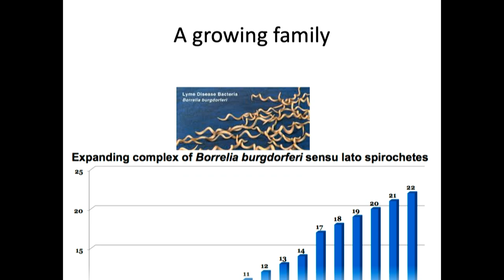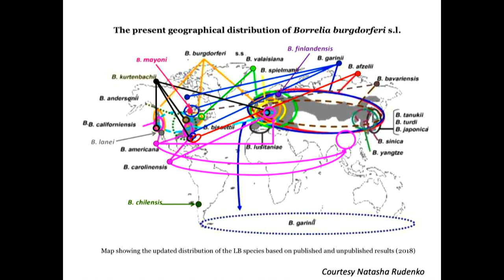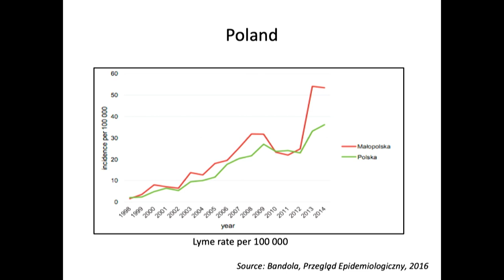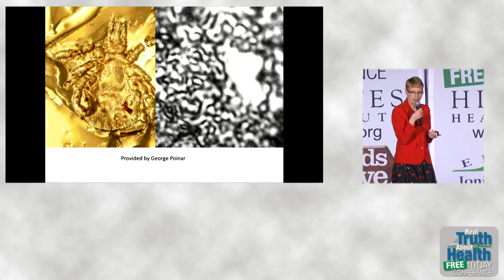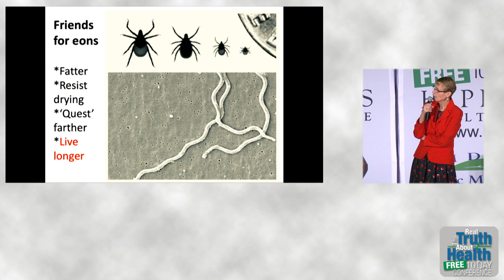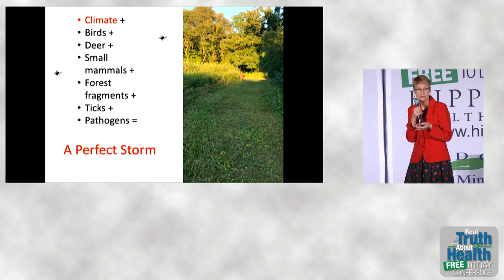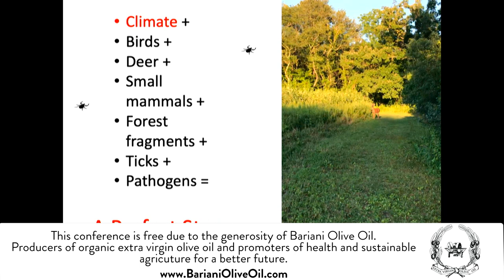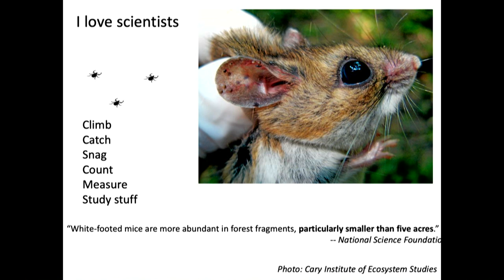The Trending Data On Ticks And The Perfect Storm For Their Existence - By Author Mary Beth Pfeiffer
Mary Beth Pfeiffer, author of Lyme: The First Epidemic of Climate Change, has been an award-winning investigative journalist for three decades. A reporter who has specialized in social justice, environmental and health issues, she is also author of Crazy in America: The Hidden Tragedy of Our Criminalized Mentally Ill. The book is a critically acclaimed look at treatment of the mentally ill in prisons and jails in the United States.

Pfeiffer’s reporting for the Poughkeepsie Journal drew national attention in 2001 when she documented the suicides of mentally ill inmates in round-the-clock solitary confinement. As a 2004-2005 Soros Justice Media Fellow, she found systemic abuse in lockups across the nation, where people with bipolar disorder and schizophrenia were subjected to psychologically torturous isolation. Her October 2004 article in the New York Times Magazine, about the suicide of a 21-year-old mentally ill woman in solitary confinement, became the genesis of Crazy in America.